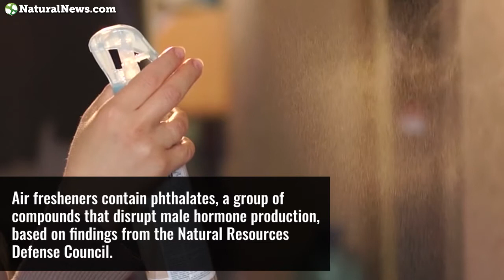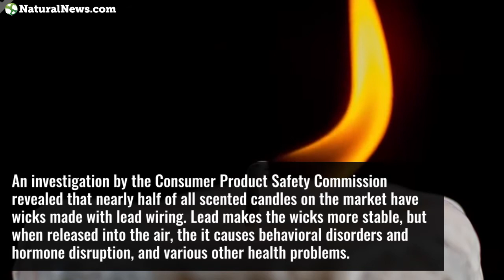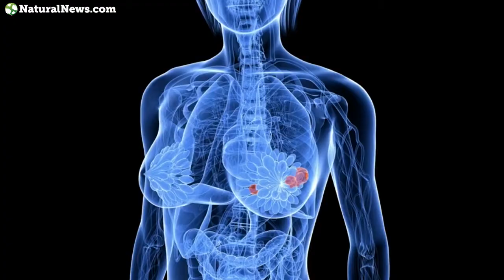6 Home products that contain potentially dangerous chemicals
Learn about more hidden dangers and natural alternatives for your household needs at NaturalNews.com.